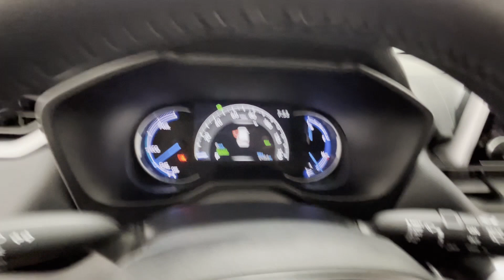2024 Toyota RAV4 Hybrid SE Naperville, Schaumburg, Elmhurst, Lombard, Oakbrook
2024 Toyota RAV4 Hybrid SE 2T3T6RFV5RW060965 Video

vehicles/

This 2024 Toyota RAV4 Hybrid SE is full of phenomenal features such as: